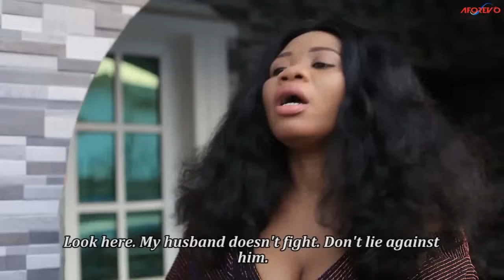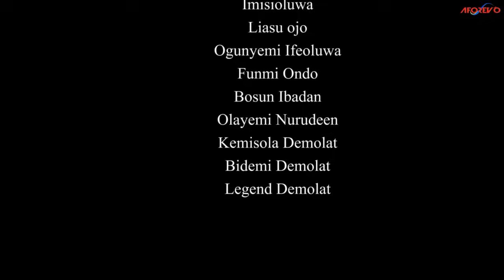OKUNRIN O LORUN - A Nigerian Yoruba Movie Starring Wunmi Toriola | Damola Olatunji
She tries to give her all to the marriage but her husband still has his eyes on the street.